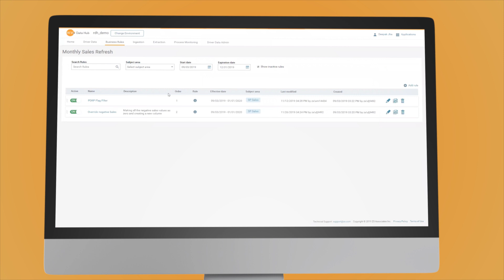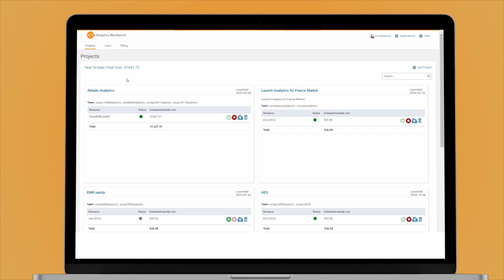REVO Analytics Overview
ZS has created a life sciences-specific, cloud-native platform that the entire company can use, from R&D to commercial. REVO covers all aspects of analytics from data management to dashboarding to advanced analytics using AI/ML, analytic accelerators and embedded packaged analytics.